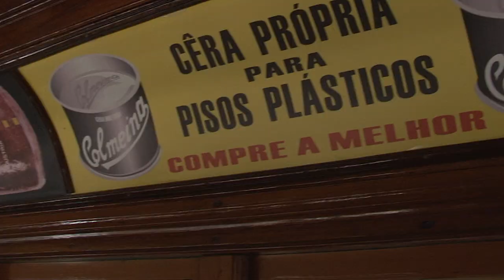Ana Carolina já apresentou Santos a pessoas de várias nacionalidades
Dando prosseguimento às homenagens do Mês do Servidor, a Prefeitura compartilha a história da simpática guia de turismo Ana Carolina Tani Kader, de 31 anos, servidora há 7 na Secretaria de Turismo (Setur) de Santos. Confira.